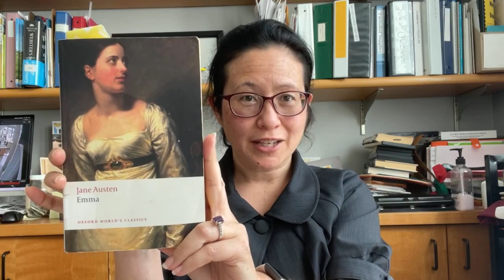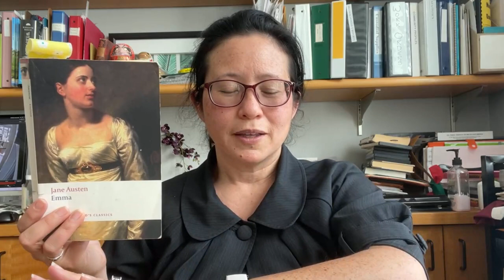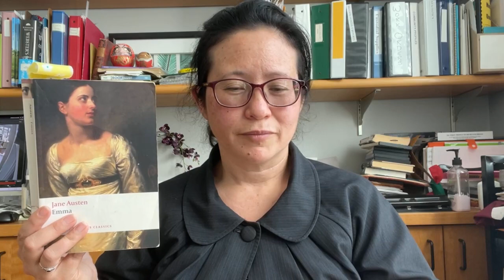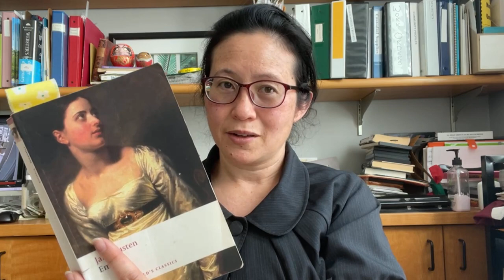Tea with Emma | Emma by Jane Austen | Day 20 | Chapters 47-48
Join Librarian Christina Wainwright for a read-aloud from "Emma" by Jane Austen, Monday-Thursday at 3 p.m. Drinking tea while listening to this classic is encouraged, but not required. :)